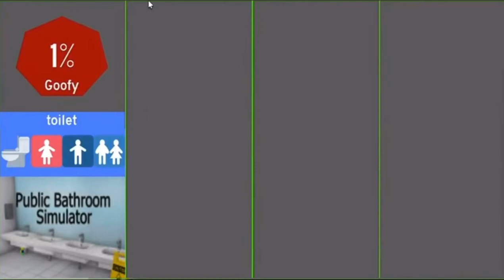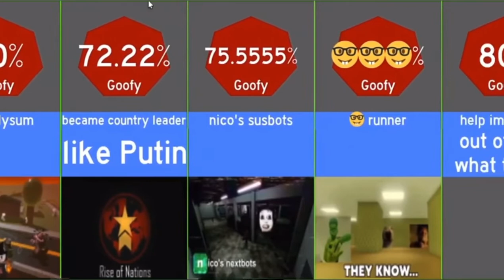how goofy are these roblox games? (comparison)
random shitpost i found on discord